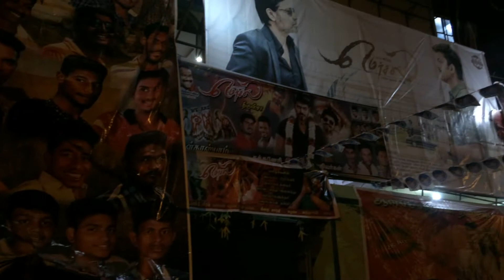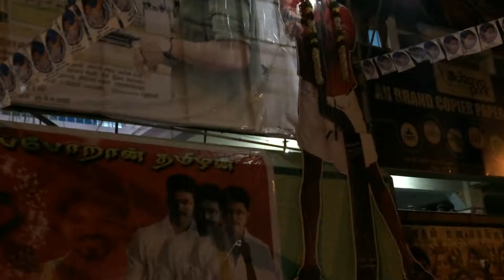Mersal FDFS - Sakthi Cinemas | Madurai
Watch Out The FDFS Celebration of Mersal at Sakthi Cinemas | Madurai

Starring - Vijay, S J Suryah, Samantha, Kajal Aggarwal, Nithya Menen, Vadivelu, Sathyaraj
Director - Atlee
Cinematographer - GK Vishnu
Art Director - T Muthuraj
Editor - Ruben
Stunt Director - Anl Arasu
Producer - Sri Thenandal Films Music Label - Sony Music Entertainment India Pvt. Ltd.

Video By - Amalan Stallone